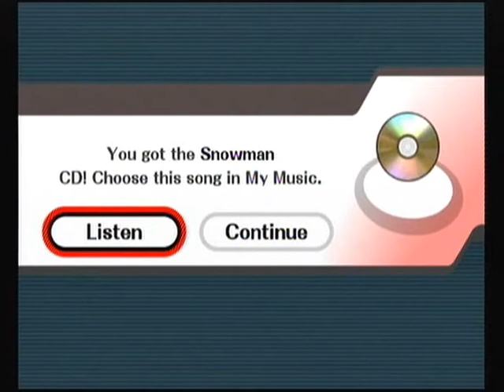Super Smash Bros Brawl Walkthrough Part 68 - Classic Mode : Olimar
Nintendo Wii
Walkthrough
Part 68

In this video it's Classic Mode with Olimar.

Copyright to Nintendo.